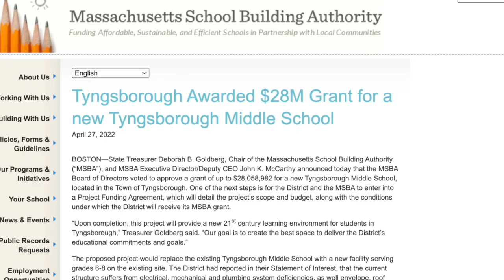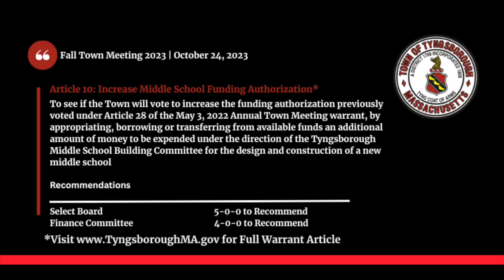Fall Town Meeting 2023 Explainer: Article 10 Increase Middle School Funding Authorization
Tyngsborough, Massachusetts Public School Superintendent Dr. Michael Flanagan gives a breakdown of the proposed Warrant Article 10: "Increase Middle School Funding Authorization," for the 2023 Fall Town Meeting.
Tyngsborough's 2023 Fall Town Meeting is scheduled for Tuesday, October, 24 in the Tyngsborough Elementary School Cafetorium (205 Westford Road) starting at 7:00 P.M. Town Manager Loiselle will host the Pre-Town Meeting Information Session for the Fall Town Meeting on Tuesday, October 17 at 6:30 PM in the Community Room at Town Hall (25 Bryant’s Lane).

Video Produced By Rony Camille, Tyngsborough Media.